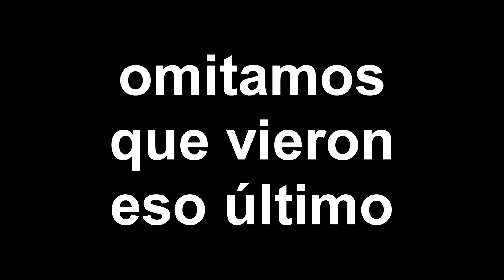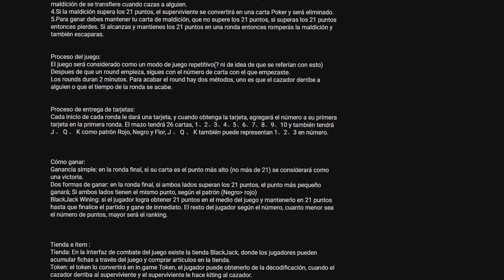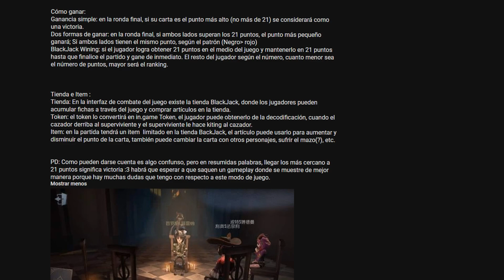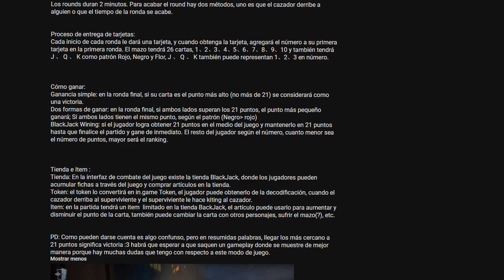NUEVO MODO BLACK JACK | IDENTITY V ESPAÑOL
WOUUUHOUUU VÍDEOS DIARIOS!!💛

LINK DE DESCARGA EN ESPAÑOL DE LA UBICACIÓN DE TODAS LAS ESCOTILLAS EN LOS MAPAS DE IDENTITY V

PREGUNTAS FRECUENTES :
💛mi ID del juego: 380334
💛¿Cuál es la canción y el anime de la intro? Renai Circulation (remix) y el anime es Bakemonogatari
💛¿Con que grabas? con la app Mobizen en un HUAWEI MATE 10 LITE
💛¿Puedo jugar contigo? por supuesto! mi ID de jugador está arriba
💛¿Con qué grabas en la PC? con Obs estudio
💛¿Con qué editas tus vídeos? con SONY VEGAS PRO 15
💛¿Qué micrófono usas? Avermedia AM310
💛¿Me puedes dar un corazón demagosiano? claro uwu 💛